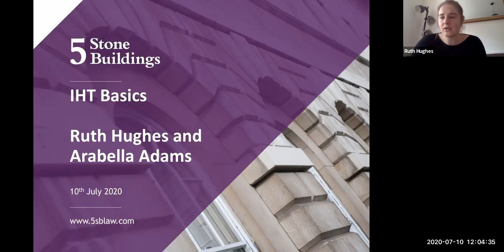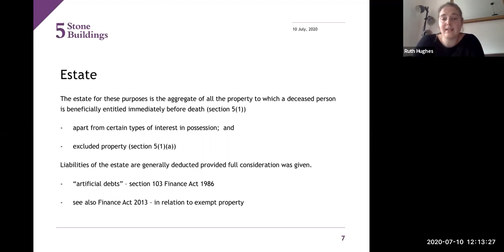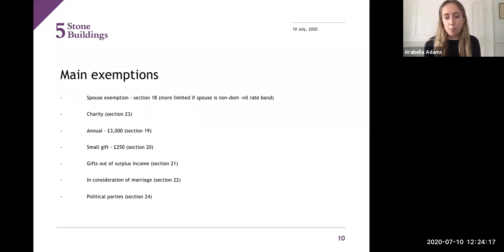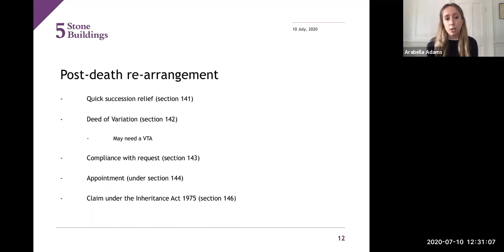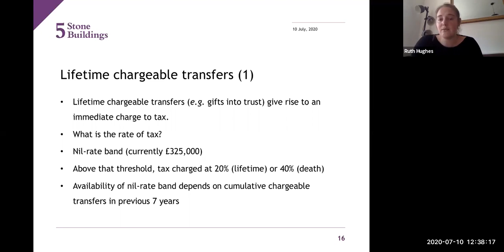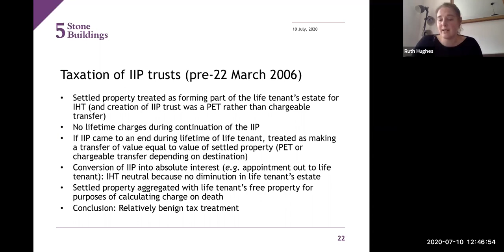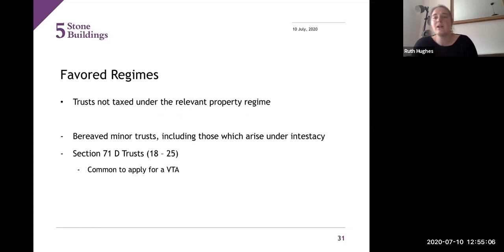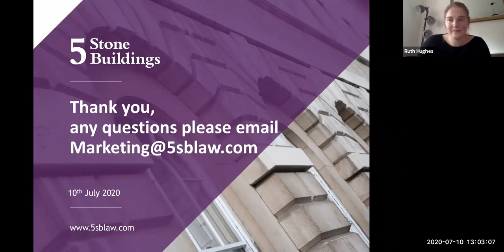IHT - The basics - Webinar by Ruth Hughes